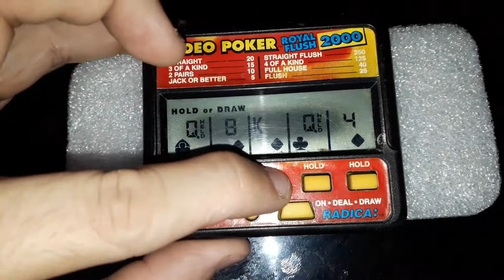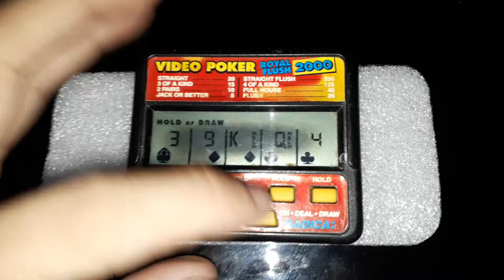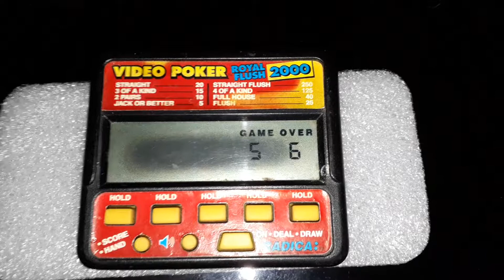Mini Game vídeo Poker